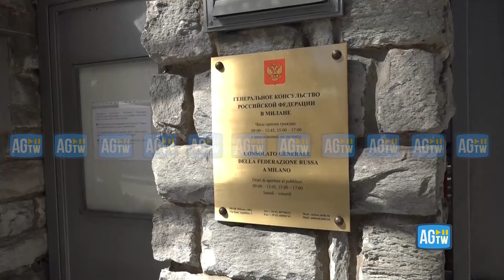Attentato Mosca, fiori davanti l'ambasciata russa a Milano: «Colpa dell'Occidente»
Fiori, peluche e occhi lucidi davanti l'ambasciata russa a Milano. Moscoviti e italiani si stanno recando davanti i cancelli dell'ambasciata per ricordare le vittime dell'attentato in una sala concerti a Krasnogorsk, alla periferia nord-occidentale di Mosca, dove hanno perso la vita almeno 133 persone. Tra chi commemora le vittime anche filo-putiniani che incolpano l'Occidente della strage rivendicata dall'Isis.